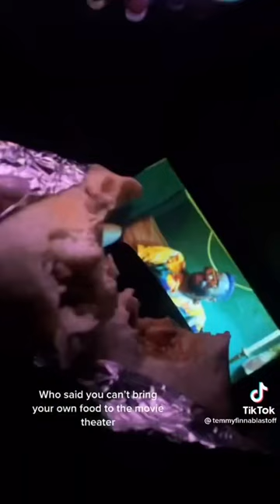Who Said You Can’t Bring Your Own Food To The Movie Theater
Hit Like & SUB for a Happier life